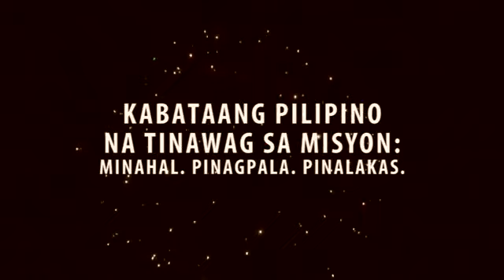Diocesan Youth Day 2018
A recap of the Diocesan Youth Day 2018 and the opening of the 2019 Year of the Youth